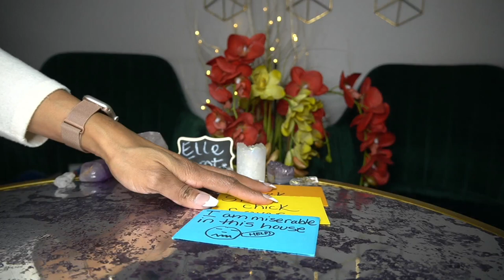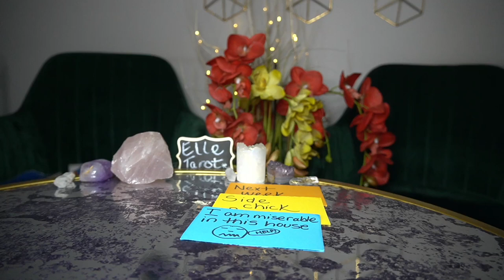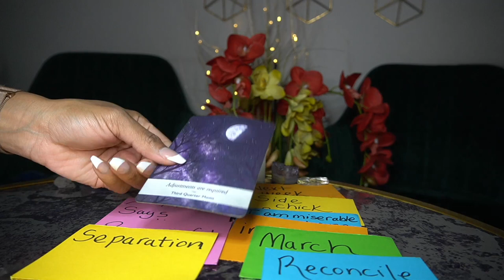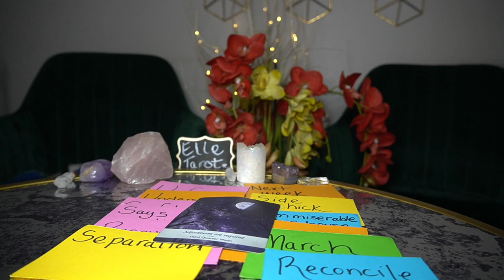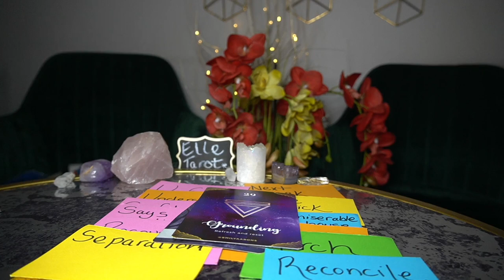CAPRICORN FEB '22 I NEED YOU TO TAKE THE STRESS AWAY RECONCILE